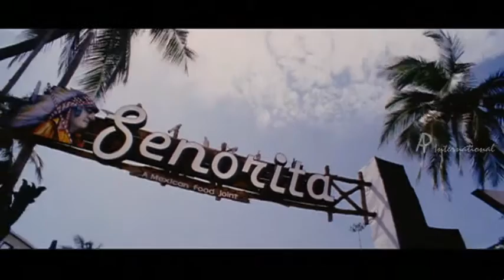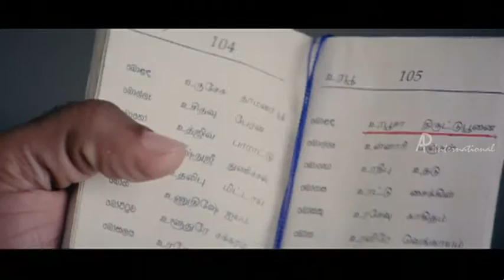Azhagai Irukkirai Bayamai Irukkirathu - Deepu fights with Arun Kumar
Azhagai Irukkirai Bayamai Irukkirathu - Tamil Movie
Star Cast: Bharath, Mallika Kapoor, Dheepu, Arun Kumar
Direction: S.D. Vijay Milton

Description

Azhagai Irukkirai Bayamai Irukkirathu is a Tamil  Comedy Film . The movie begins with Mano (Bharath), a native of Ooty, who comes down to Chennai in search of his lover, whom he had met in his native. On coming to Chennai, he comes across Jo alias Jothi Lakshmi (Mallika Kapoor).  She has a crush on Prem (Arun Kumar), a popular cricket player and a rich entrepreneur. Meanwhile Prem is keen on getting married to Nandhini (Dheepu), a newsreader with whom he develops acquaintance and spends all his time with her. Mano and Jo plan to separate Nandhini and Prem. They come up with some hilarious plans to estrange the lover couple. Unfortunately all boomerangs and eventually it leads to both getting ready to wedlock. When their wedding is fixed, for no big reason they develop difference of opinion and decide to separate.